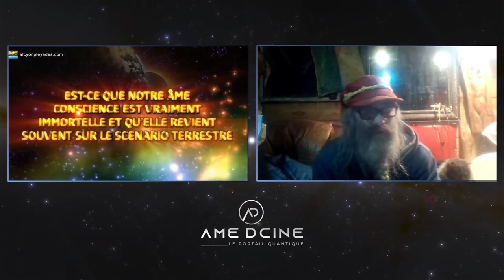Ufologie, Exopolitique : entre Info & Intox | PAM 2/3 R.A.N.D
Émission spéciale fin d'année avec l'intervention d'un spécialiste dans le domaine de l'ufologie et de l'exopolitique : PAM 2/3 R.A.N.D.

Rétrospéctive des plus grands ufologues et des principaux protagonistes liés au monde de l'exopolitique.

Question subsidiaire et néanmoins importante :
Quelle est la place de la spiritualité au sein du monde ufologique ?

Une émission riche en informations permettant de dresser un tableau global sur ces dernières décennies quant à l'existence et à l'implication des «extraterrestres» sur terre.

L'occasion également de faire un point critique et objectif sur les portails de réinformation en rapport à cette thématique.

🔖 Les chapitres :
0:00 Intro
1:26 Présentation de PAM 2/3 R.A.N.D
14:55 Dérives de la médecine contemporaine
19:48 Elena Danaan
27:14 Kim Goguen
32:24 La terre : planète école ou planète prison ?
41:49 Un point sur le new age
45:25 Freeman Fly (Projet blue book)
54:37 David Icke
1:06:43 Jordan Maxwell
1:11:40 Collusions entre science et ésotérisme
1:14:44 Roch Saüquere et le récentisme
1:16:41 Dark journalist
1:20:25 Avancées scientifiques occultées
1:24:40 Spiritualité : entre positivisme et négativisme
1:30:36 Sylvie Yvanova
1:33:18 Kerry Cassidy et Bill Ryan (Projet Camelot)
1:43:40 Megalito Mania
1:48:49 Alcyon Pleïades
1:54:28 Dossier Ummo / Ummites
1:59:49 Voile de l'oubli ? Fausse lumière ? Évolution ou involution ?
2:10:21 Gaïa TV
2:16:21 Le mot de la fin

↪️ Vous pratiquez des soins quantiques et/ou holistiques et souhaitez être référencé sur notre plateforme

🏳️ Chacun des intervenants interviewés sont responsables de leurs propos.
Nous ne faisons que donner la parole aux protagonistes que nous jugeons pertinents sur différentes thématiques.